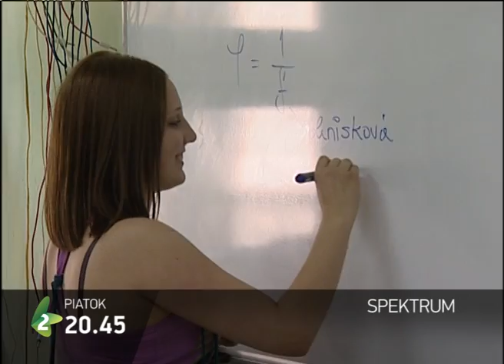Emisije na slovačkom jeziku